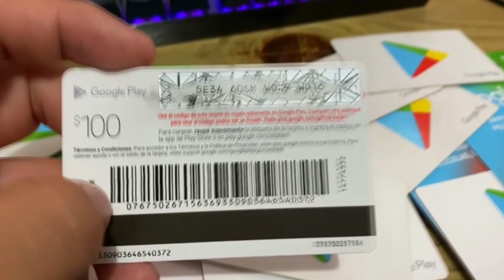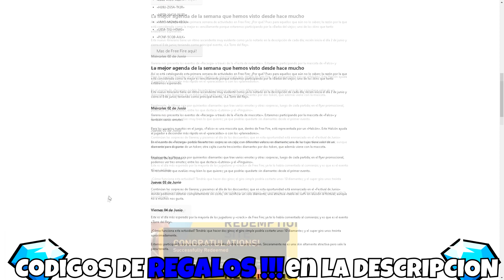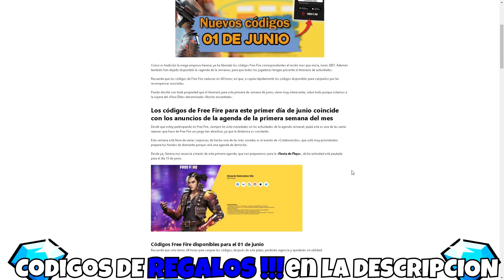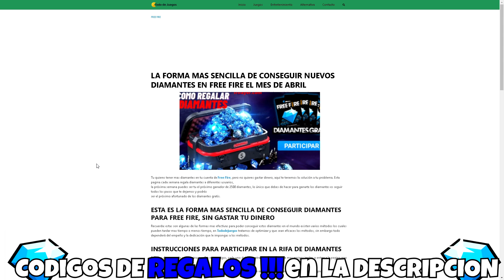NUEVO CÓDIGO PARA FREE FIRE HOY 21 DE SEPTIEMBRE | CÓDIGOS DE FREE FIRE 2021